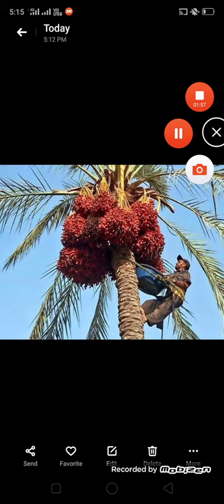सपने में खजूर का पेड़ देखना||khwab me khajur ka darakht dekhne ka Matlab Kya hota hai?